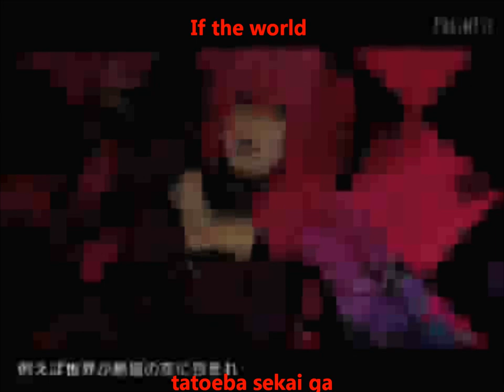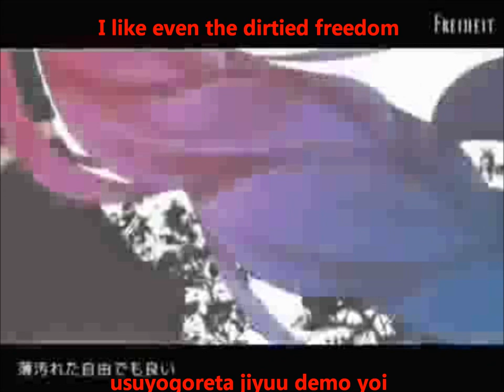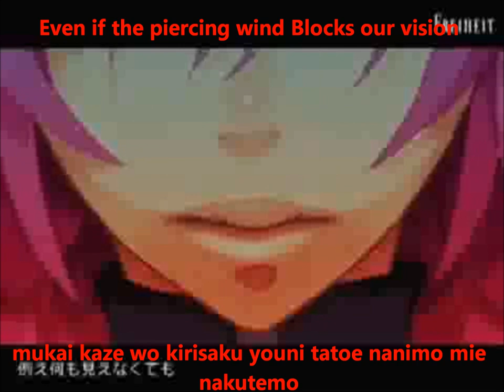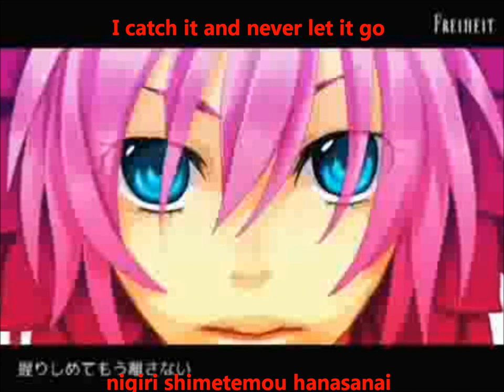【巡音ルカ】FREIHEIT【オリジナルPV】English and romaji subs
Luka song, the illustrations are nice, sorry for the blurry video quality (and sorry about the "vocal by" text it was the only one posted on youtube)

From wikipedia: Freiheit is the German word for both freedom and liberty. The beginning I used google translate from and it seems to be right (Luka has a loud scream, hope you're not wearing headphones), but if it's off, let me know, pretty sure the countdown is right though. XD;

Music/Lyrics by: フカクボリョウ (Fukakubo Ryou)
Illustration: Saine